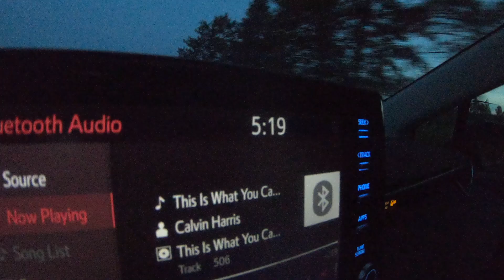Summer is here || Tobermory (pinoy flex in Canada) || VLOG#11